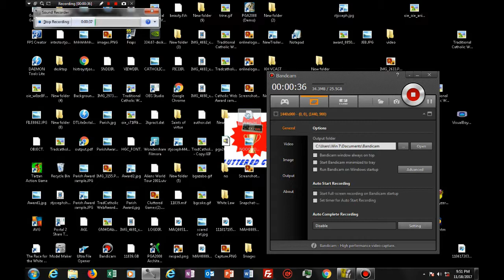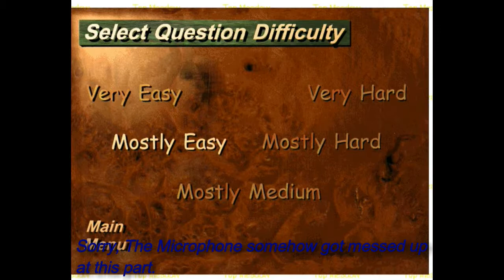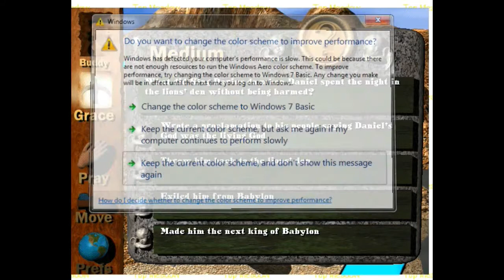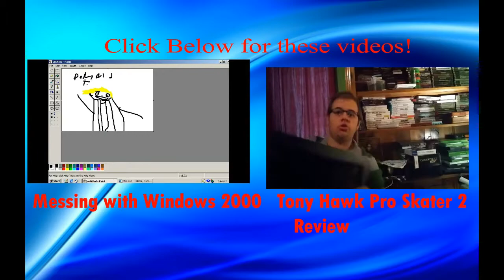HEAVEN'S QUEST l Nathan and Gabe Let's Play's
Today, Me and Gabe play a family fun bible game for all ages!